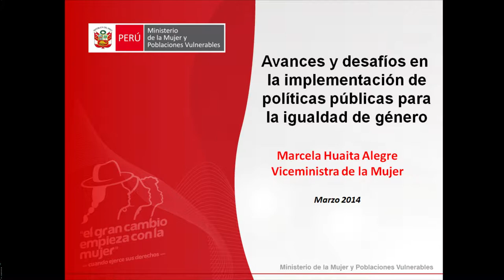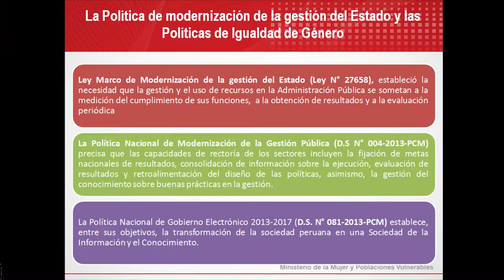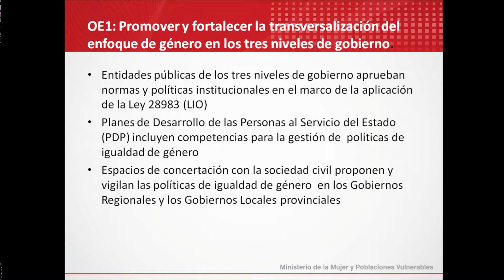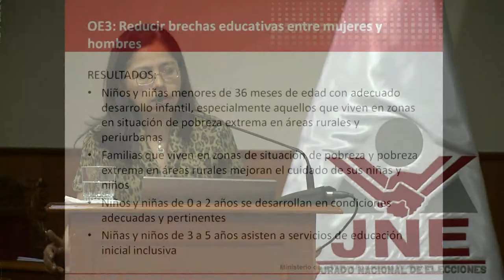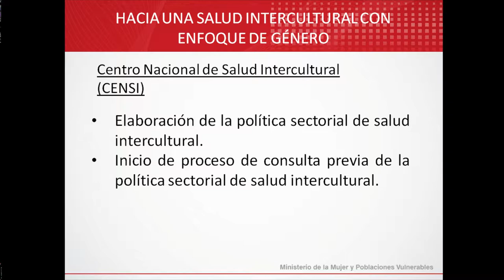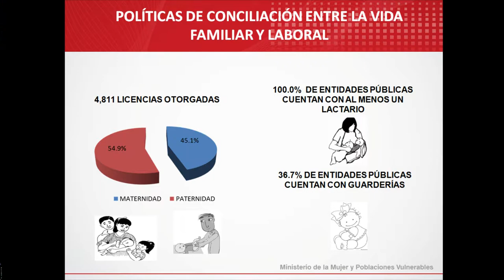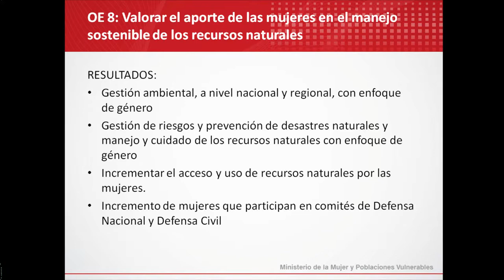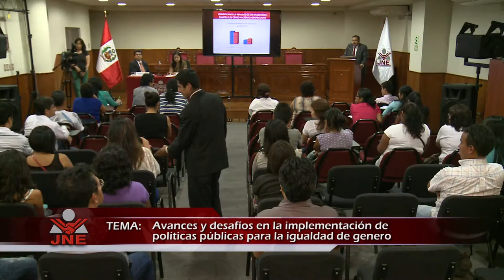28/03/14 Avances y desafíos en la implementación de políticas públicas para la igualdad de genero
Expositora:
Marcela Huaita Alegre - Viceministra de la Mujer

Tema:
Avances y desafíos en la implementación de políticas públicas para la igualdad de genero